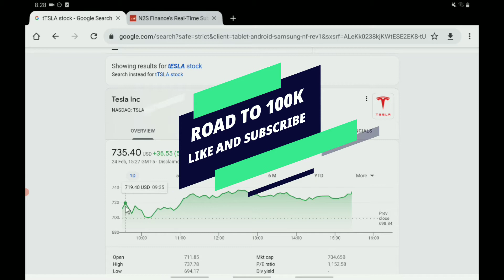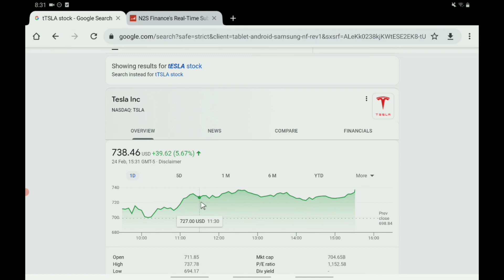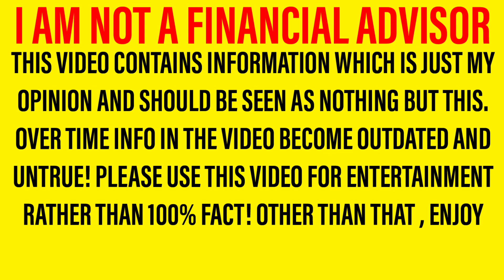IMPORTANT TSLA STOCK ANALYSIS + PREDICTIONS! - COULD NOW BE THE PERFECT TIME TO BUY TSNA STOCK!?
Hello there, welcome back to a new video! In this one we are looking at tsla stock And giving my opinions based on what we have seen! It is important to note that I am not a financial advisor however in tonight’s video, I will be sharing my opinion on tsla stock In this important tsla stock Analysis and tsla stock Update video! So let me walk you through the structure of the video. First of all we will be doing a tsla stock update and tsla stock analysis; letting you know all you need to know regarding tsla stock Then we shall move onto our tsla stock predictions and tsla stock forecasts where we will share what I expect to happen in the next few days! So yeah, hope you enjoyed the video. Should I buy tsla stock – why not tell us your thoughts over on discord! I can’t wait to hear you guys tsla stock Forecasts and tsla stock predictions!